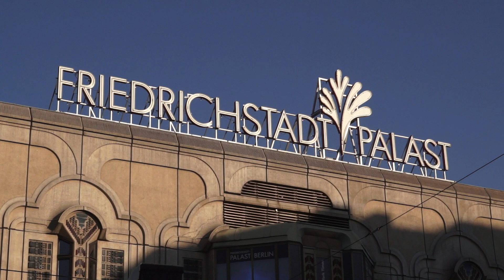VIVID Grand Show - Weltpremiere - Red Carpet und Zuschauerstimmen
Rund 2.000 Gäste, darunter Lady Kitty Spencer und Barbara Eden, feierten am Donnerstagabend 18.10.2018, die Weltpremiere der neuen VIVID Grand Show im seit Wochen ausverkauften Friedrichstadt-Palast Berlin. BBTipp war dabei!
Hier im VideoClip Aufnahmen vom Red Carpet und Zuschauerstimmen in der Halbzeit der Premiere.

Mit Philip Treacy designte der berühmteste Hutmacher der Welt avantgardistische Kreationen für die aufwändigste Show in Europa. Das Produktionsbudget beträgt zwölf Millionen Euro, so viel wie noch nie.